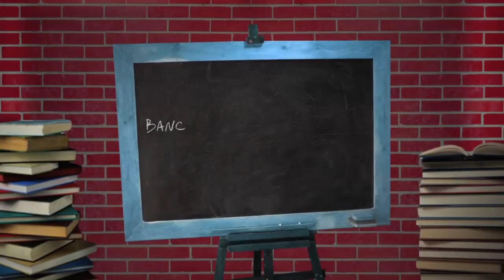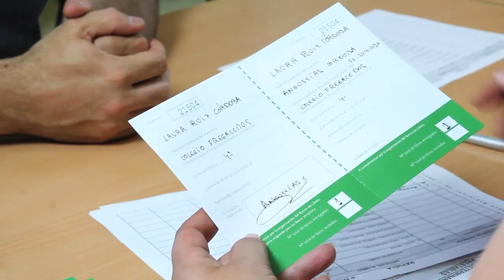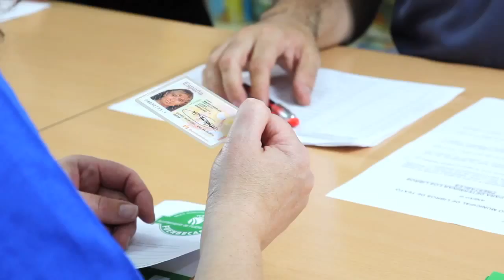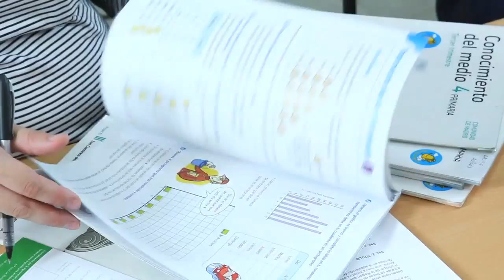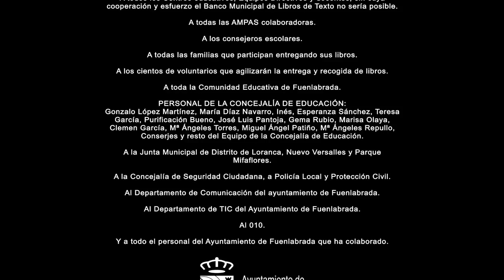Banco Municipal de Libros de Texto: vídeo explicativo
El Ayuntamiento de Fuenlabrada pone en marcha de cara al próximo curso el Banco Municipal de Libros de Texto, una iniciativa pionera para una institución pública de estas características.

Consiste en la organización del intercambio de libros de textos entre la mayor parte de los centros educativos del municipio para ahorrar dinero a las familias con hijos en edad escolar. Además, se convierte en una puerta de acceso a las becas municipales para libros y material escolar que el Ayuntamiento viene concediendo desde hace años y que son las de mayor relevancia de la Comunidad de Madrid.

En el vídeo se explica claramente el funcionamiento del Banco de Libros y se ilustra con ejemplos dramatizados por madres reales y técnicos del Ayuntamiento algunas de las diferentes situaciones con las que los padres se encontrarán en el momento de donar o recoger los libros de texto para sus hijos.